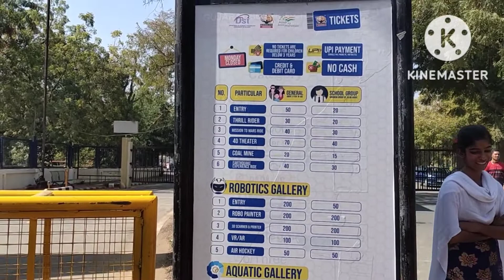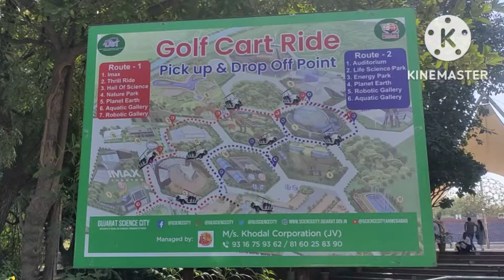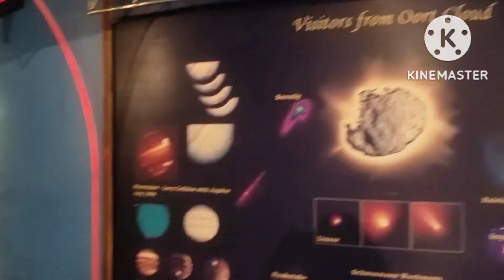Science city Ahmadabad / Samaste ekathi chalilu bulibaku / Badhu Nirupama